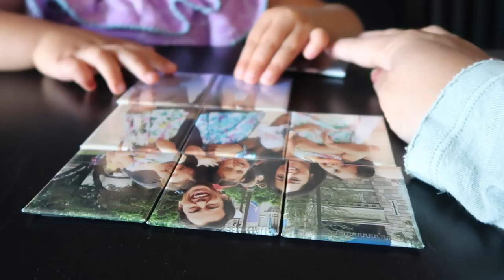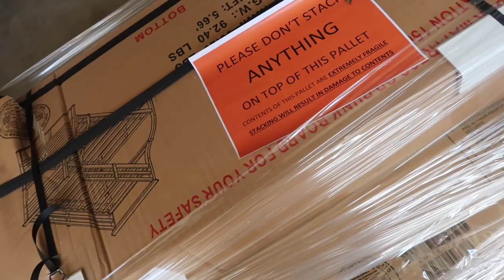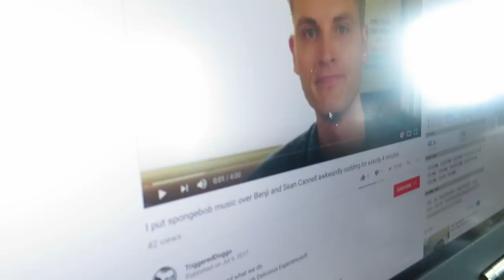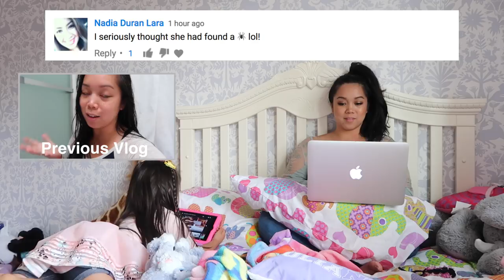WHAT DID SHE JUST SAY?! - August 23, 2017 - ItsJudysLife Vlogs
Judy's Links

Benji's Links

Vlog Camera We Use:

Blendtec Blender